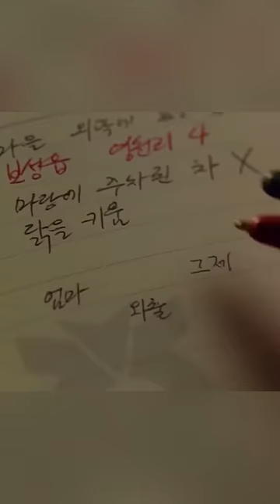약빨고 연기했나 싶을 정도로 소름끼친 전종서 사이코패스 연기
출처:더 콜(2020)